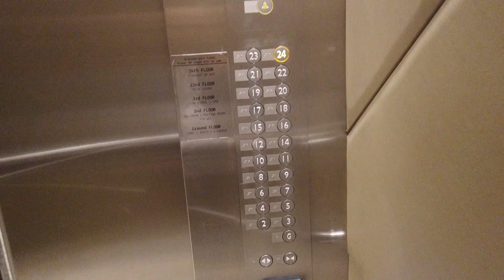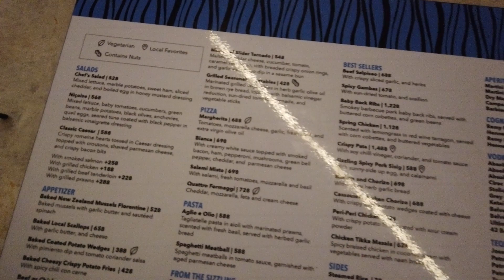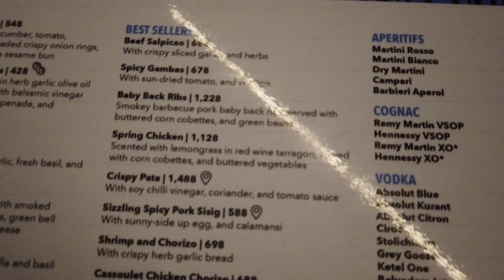SEDA VERTIS NORTH QUEZON CITY|HIGHLY RECOMMENDABLE FOR DINING & STAYCATION|NICE VIEWS & FACILITIES.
DELIGHT IN GRANDEUR
Our biggest hotel offers stylish accommodations, exquisite flavors, a world-class spa, fully-fitted gym, and Presidential Suite with butler service. And with our excellent convention and meeting facilities, you can hold business or leisure events of any size — in style.
Seda Vertis North is a few steps to Vertis North and Trinoma malls with their selection of international and home-grown fashion and dining brands. At the same time, you have easy access to several IT parks, multinational corporations, broadcasting studios, government offices, BPOs, and call centers in Quezon City.
Approximately an hour-and-a-half’s drive from both the Ninoy Aquino (Pasay) and Clark (Pampanga) International Airports, Seda Vertis North is also the perfect choice for a family weekend staycation, or a holiday in the city.
Experience star treatment with Seda’s distinct style of comfort, convenience, and service in Metro Manila’s gateway to the North—Quezon City.
Seda Vertis North is located in the economic hub of Quezon City, one of the most progressive cities in Metro Manila. The 438-room hotel is the largest in the North, offering stylish accommodations, exquisite flavors and grand banquet and meeting venues. It is a few steps to Vertis North and Trinoma Malls with their range of international fashion brands and home-grown dining outlets.
Sola corner Lux Drives, Vertis North
Quezon City, 1105 Philippines